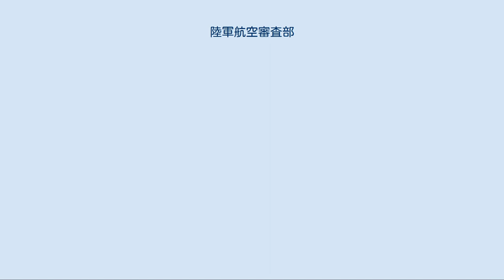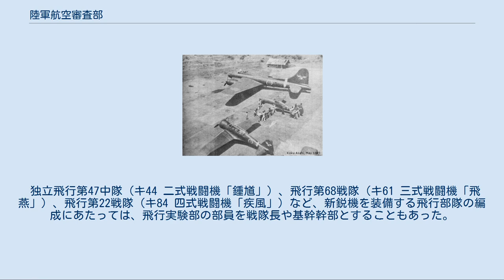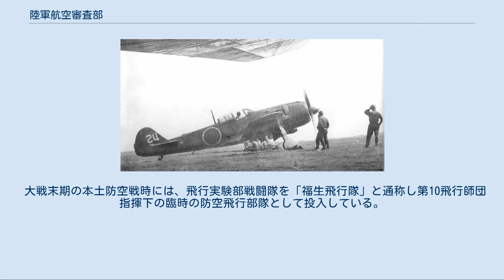陸軍航空審査部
陸軍航空審査部（りくぐんこうくうしんさぶ）は、軍用機を筆頭とする各種航空兵器の審査を行った大日本帝国陸軍の組織（官衙）。
本項では陸軍航空審査部の前身である飛行実験部（ひこうじっけんぶ）についても詳述する。
 審査の対象は、航空機、航空兵器（エンジン・ターボチャージャー・航空機関銃砲・照準器・無線機・防弾装備などの装備品）、兵器材料、燃料油脂、特殊施設、機上レーダー、航空衣袴、航空糧食、衛生材料などであった。
飛行試験は陸軍航空技術研究所の研究に関するもの以外に、基本審査・実用審査を行い、新制式機の伝習教育も担当した。
 また、同盟国ドイツからの輸入機（Bf 109EやFw 190A-5、Fi 156など）や機材（DB 601やBMW 801など）、さらに連合国軍の鹵獲機（P-40B/Eやバッファロー I/B339D、ハリケーン IIBやボーイングB-17、ノースアメリカンP-51C マスタングやカーチス・ライトCW22など）の調査も主要任務として一手に引き受けており、飛行試験は審査部時代は隷下の飛行実験部（陸軍航空審査部飛行実験部）、飛行実験部時代は実験隊（飛行実験部実験隊時代）が担当していた。
 帝国陸軍の航空部隊（陸軍航空部隊/陸軍航空隊）において、航空兵器の研究・試験を行う組織は1924年（大正13年）に設立された所沢陸軍飛行学校研究部が原点であった。
翌1925年（大正15年）5月、今まで工兵科の管轄であった「航空」が航空兵科として独立し、陸軍航空部が陸軍航空本部へと昇格するのに合わせて所沢陸軍飛行学校研究部は陸軍航空本部技術部となり、担当業務も拡充され1928年（昭和3年）には立川陸軍飛行場（現：立川飛行場）に移転した。
さらに1935年（昭和10年）8月には、陸軍航空部隊の発達と拡大により陸軍航空本部は改編され同技術部は分離し陸軍航空技術研究所（航技研・技研）が発足、航空兵器の審査は当時は陸軍航空技術研究所第5科（発足時は第4科）にて行われていた。
 航技研5科で審査の通った兵器は、明野（戦闘機）・下志津（偵察機）・浜松（重爆撃機）・鉾田（軽爆撃機）といった各陸軍飛行学校（教育のみならず各種研究や当時は新兵器の審査も行う）の研究部に送られ、実用試験を経て部隊配備が行われていた。
しかしこの体制では各方面において意志の疎通を欠くなど欠点があり、研究機関と実験機関とを分離させることとなった。
 鹵獲されたアメリカ陸軍航空隊のボーイングB-17 鹵獲されたイギリス空軍のホーカー ハリケーン 上述の経緯により、1939年（昭和14年）12月1日に陸軍航空本部隷下に新設された組織が飛行実験部（陸軍航空本部飛行実験部）である。
航空兵器の基礎試験は航技研が行い、実用試験と配備部隊への伝習教育を担当した。
長は部長。
編成当初は立川陸軍飛行場内に航技研とともに置かれていたが、1940年（昭和15年）4月1日には立川に近い東京府西多摩郡福生町（現：福生市）に新設された多摩陸軍飛行場（通称：福生飛行場、現：横田飛行場）に移転した。
 その下部組織として主に航空機の飛行試験を担当していたのが実験隊（飛行実験部実験隊）であった。
実験隊の構成はその審査機種により戦闘機班（戦闘班）・偵察機班（偵察班）・爆撃機班（爆撃班）に分けられており（襲撃機・輸送機・連絡機・練習機・滑空機などの試験時は臨時に班がつくられた）、これらには整備（戦闘整備）を担当する整備班が付随していた。
さらにこの整備班とは別に、エンジン換装などの中整備を行う整備隊（飛行実験部整備隊）も実験隊に併立されている。
 実験隊における操縦者たるテスト・パイロットには、ベテラン・パイロットや歴戦のエース・パイロットが選抜されていた。
1941年（昭和16年）7月、輸入機Bf 109E-7とキ44（のちの二式戦闘機「鍾馗」）が各務原陸軍飛行場（現：岐阜基地）にて性能比較を目的とする模擬戦を行ったが、その際には同実験隊が担当となり石川正少佐・荒蒔義次大尉・岩橋譲三中尉が操縦者として参加している。
 また、太平洋戦争（大東亜戦争）勃発後の1942年（昭和17年）4月18日、多摩陸軍飛行場で飛行試験を終え、担当主任荒蒔義次少佐と梅川亮三郎准尉により水戸陸軍飛行学校において、ホ103 一式十二・七粍固定機関砲射撃試験中のキ61（のちの三式戦闘機「飛燕」）試作2号機・3号機が飛来してきたB-25（ドーリットル空襲）を急遽邀撃しており、手持ちの代用弾（演習弾）を搭載...